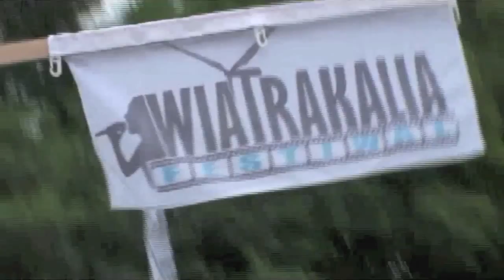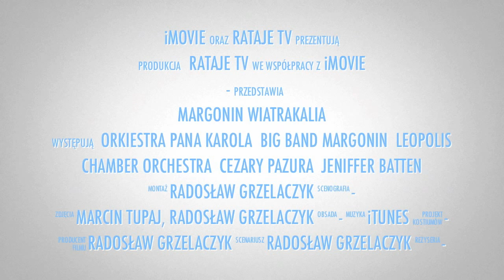Wiatrakalia - Margonin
International Movies & Music Festival
Międzynarodowy Festiwal Muzyki Filmowej i Serialowej w Margoninie
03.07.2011 Koncert inaugurujący. gość specjalny - Cezary Pazura
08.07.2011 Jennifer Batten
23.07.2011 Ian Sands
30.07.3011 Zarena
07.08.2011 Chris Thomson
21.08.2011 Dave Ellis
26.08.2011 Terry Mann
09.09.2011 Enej